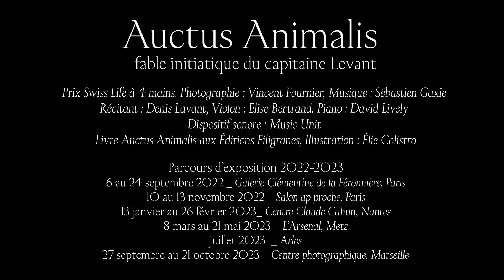Auctus animalis - Sébastien Gaxie et Vincent Fournier - Prix Swiss Life à 4 mains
Auctus animalis, animal augmenté. Est une fable initiatique sur la métamorphose d’espèces hybrides, une interrogation poétique sur la transformation du vivant. Au croisement de la biologie spéculative et du surréalisme, le projet de Vincent Fournier et Sébastien Gaxie est un étonnant bestiaire futuriste associant histoire et anticipation, mémoire et science-fiction. Auctus animalis questionne les nouvelles relations possibles avec la nature dans notre monde de demain.

"Ce récit initiatique du capitaine Levant, qui entreprend un grand périple au cours duquel il rencontre et fraternise avec un bestiaire fantastique : un chat volant, un oiseau faiseur de temps, un papillon scribe, un poisson palimpseste et de nombreuses autres espèces aux dons extravagants. Ces bêtes ne trouvent pas leur place sur terre, parce que ce sont des créatures hybrides. Pour rétablir un équilibre elles doivent devenir des étoiles. Nous allons être les témoins de cette transformation. Le capitaine, engagé par un consortium, part chercher avec un équipage réduit une météorite dans le Pacifique. La météorite semble contenir du brownleeite, un métal qui pourrait accélérer la conquête spatiale. Le capitaine ne trouvera pas la matière tant désirée mais une île-mirage, reflet de ses désirs. Dans cette île magique, métaphorique, les végétaux, les minéraux et les animaux ont comme été façonnés, augmentés par une intelligence invisible."
Sébastien Gaxie et Vincent Fournier